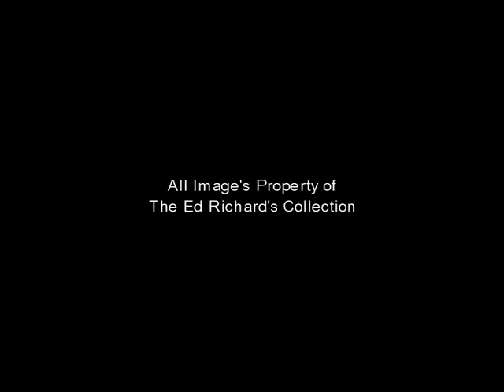- Ed Richards & Dennis Johnson - (Marina del Rey, CA) - (Exclusive) - (ERC) -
- Ed Richards & Dennis Johnson - (Marina del Rey, CA) -  (Exclusive) - (ERC) - Created using the One True Media YouTube App - Simply powerful video creation and editing.